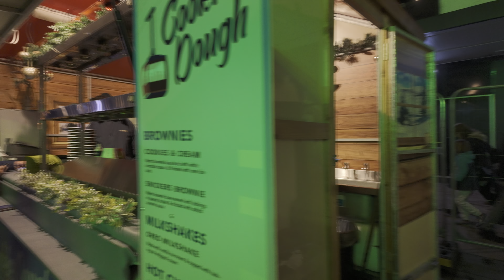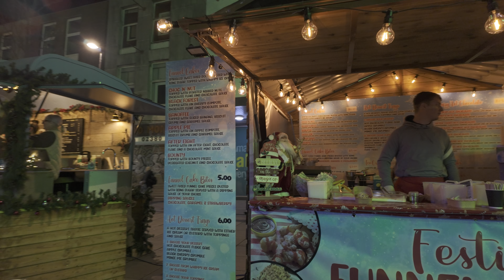Southmpton Christmas Market 2023 | DJI Pocket 3 | 4K 30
INFORMATION
Date ▶ 17th November 2023
Weather ▶  Cloudy

CAMERA SETTINGS
Camera ▶ DJI Pocket 3
Video Mode ▶ Normal
Shutter ▶ 1/30 s
ISO ▶ 50-400
Exposure Comp ▶ - 1.7
White Balance ▶ 3800 K
Colour Profile ▶ HLG
Sharpness ▶ -2
Noise Reduction ▶ -2
Audio ▶ Internal, Stereo, Wind Reduction Off

Email ▶ aerialandre @ yahoo. com